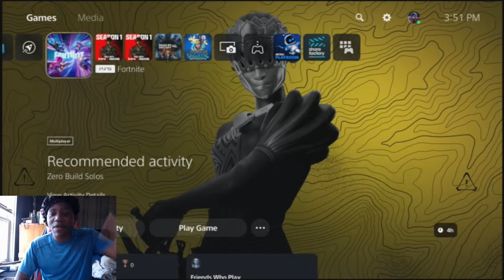Fornite Online Part 1 Solo With Viewers (PS5) I try my best game but i suck lmao it just fun game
Stream Rule :Number 1. No Talking shit each other just be nice to them okay.

Number 2. If you guys talking shit behind my back i will ignore you or i will Ban too just be careful what you said .

Number 3. If  you guys don't understand what i'm saying to you on my stream or if you guys making funny of me then don't watch my stream period i don't have time deal with you ok.

Number 4. Please Do not be rude to people just be respect to people let them enjoy it on my stream.

Number 5. Don't be begin mean to people or friends.

Number 6. Don't be insulting anyone.

Number 7. Yes Of Course I will Shutout to you guys if you still streaming so i can Raid to you or other too that would be nice cause i want to support to help getting grow YouTube Channel :) Stay Positive.

Number 8.  You guys Can ask me what kind game do you want me to play so i can play for you guys if you want to it your choice.

Number 9. Enjoy it Stream :)

Number 10: Don't spamming on my live sream chat if i see that again i will time you out okay plz
followed the rule but if you don't like it my stream then you can go find something else stream .